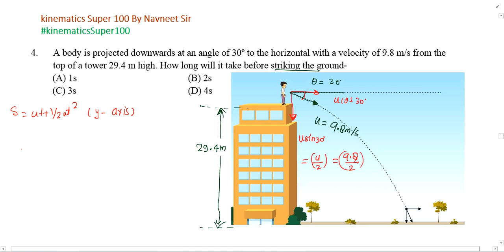A body is projected downwards at an angle of 300 to the horizontal with a velocity of 9.8 m/s